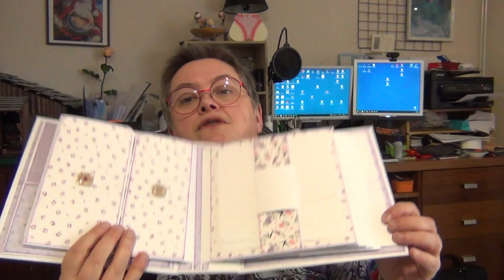BAL du coeur Merci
Bonsoir à tous et toutes
voici une magnifique carte de voeux de @marysedoudounesalmon8304 Merci beaucoup Maryse et Alain
scrapbisous
Hélène